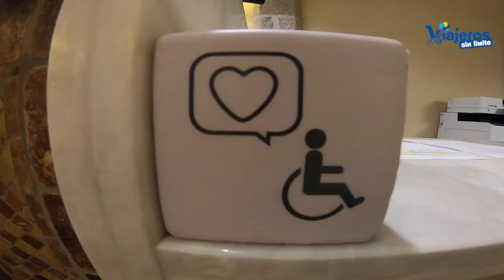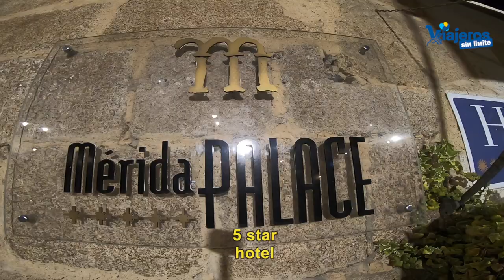Hotel iIunion Merida Palace con silla de ruedas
Descubrimos el Hotel Ilunion Mérida Palace en Extremadura con silla de ruedas, un 5 estrellas con mucho encanto en un palacete del siglo XV restaurado.

En 2019 nuestras vacaciones fueron en el sur de España e hicimos una parada técnica de una noche que aprovechamos para conocer Mérida.

Elegimos el Hotel Ilunion Mérida Palace para pasar una noche.

Como sabes conocemos muy bien esta cadena de la ONCE y hemos comprobado muchos de sus hoteles.

El hotel es un 5 estrellas con mucho encanto en un palacete del siglo XV restaurado.

Se encuentra en el corazón del centro histórico de Mérida y tienen habitaciones accesibles con silla de ruedas llenas de encanto y con todo lo necesario para preocuparnos únicamente de disfrutar.

Podremos visitar lo más destacado de Mérida paseando desde el hotel.

El hotel cuenta con muchos servicios y todos de calidad. Probamos el bufé libre para desayunar y es de una gran calidad gastronómica y con todos los productos al alcance desde la silla de ruedas.

El hotel no tiene parking aunque cuentan con uno de pago que está en otra ubicación pero no te preocupes porque el personal del hotel se lleva el coche y te lo trae cuando lo necesitas.

El personal es muy amable y si quieres conocer Mérida te darán las indicaciones que necesitas para visitar la ciudad sin que la silla de ruedas sea un problema.

Está abierto todo el año.

En próximas publicaciones iremos desgranando nuestra visita a Mérida con silla de ruedas.

LICENSE CERTIFICATE

This document certifies the purchase of:

ONE STANDARD LICENSE of the copyrighted audio recording:

‘SHINING THROUGH’

Licensor: AlumoMusic Composer: Matthew Harris
Performance Rights Organisation: PRS UK CAE/IPI Number: 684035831

Permission to use my original recorded material

This Certificate entitles the licensee the non-exclusive rights to use the above mentioned audio content in all broadcasted audiovisual productions, commercial or otherwise, as de- fined in the terms

I vvarrant that a) I own and control all rights to such content and that the content does not in- fringe upon or violate the rights of any third parties, b) in the event that the rights to such content are assigned to another party, the party will adhere to the aforementioned agree- ment and c) I am fully authorized to enter this agreement.

SIGNED
Matt Harris
Composer & Producer AlumoMusic

He licenciado música de Matt Harris/AlumoMusic